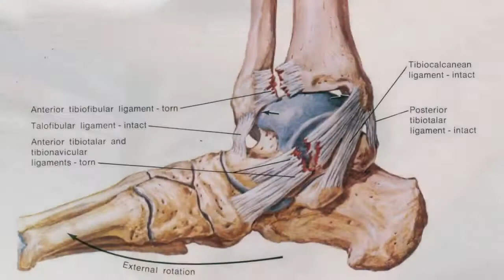SOMETHING REALLY BAD HAPPENED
Social media will be out soon